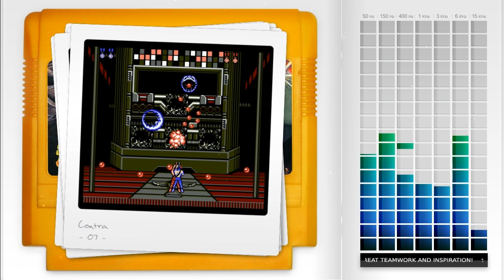Umbra Stellar - Contra - Jungle & Hangar (Kyouhei Sada, Hidenori Maezawa cover)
Cover version of soundtrack to NES game "Contra" (c) 1988 Konami